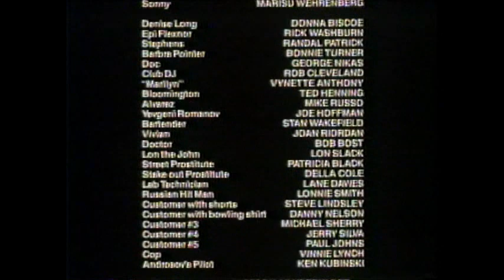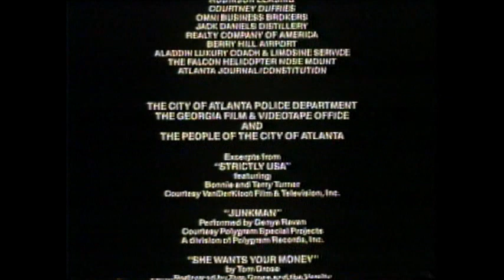『メイス』エンディング、かっこいい音楽 〝MACE〟 ENDING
1987年
監督：ウィリアム・ヴァンダークロット